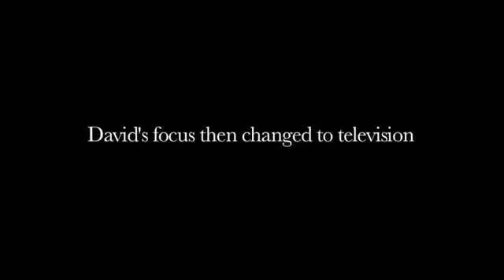David Brady: "Short Bio for David Brady"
If you want your convention or seminar to be inspired then this award winning author, professor & producer will absolutely astound your audience. Hire David to speak at your next event.